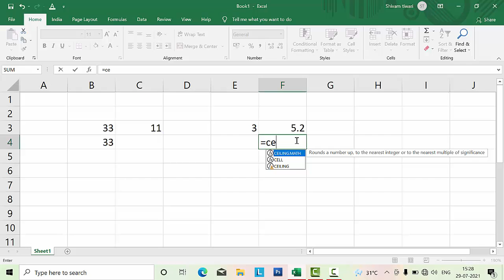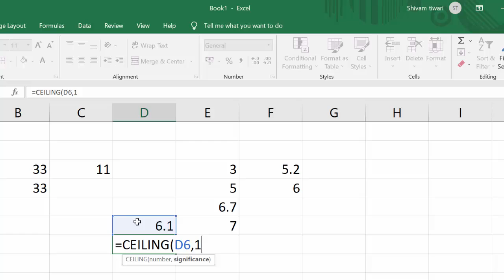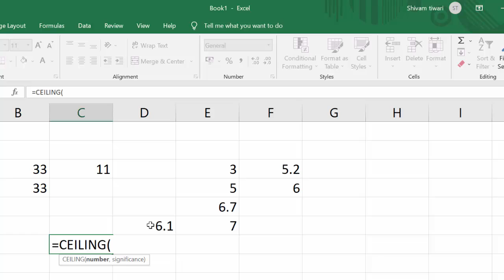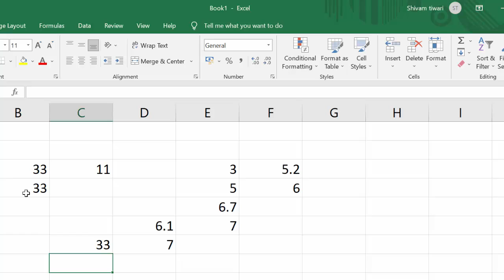Celing and Floor Formula in Microsoft Excel@COMPUTEREXCELSOLUTION